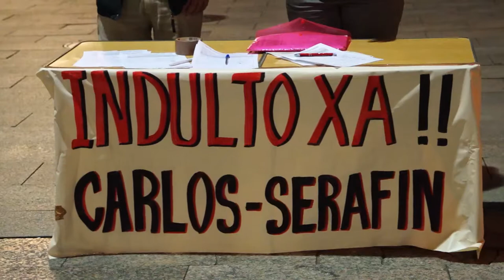Carlos, Serafín, indulto xa! (concentración en Vigo, 13/3/14)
A loita en prol do indulto a Carlos e Serafín, máis viva ca nunca!

Hoxe tivo lugar unha nova concentración de apoio aos dous operarios condenados a tres anos de cadea pola súa participación na folga do transporte de 2008, e na cal participaron, de novo, numerosas solidarias e solidarios que como cada xoves se reúnen diante do MARCO de Vigo para socializar a súa causa.

Durante o acto, anunciouse que alén do xa acadado apoio do Concello de Vigo, outras institucións como a Deputación de Pontevedra ou o Concello de Becerreá aprobaron por unanimidade a adhesión ao manifesto que solicita o indulto.